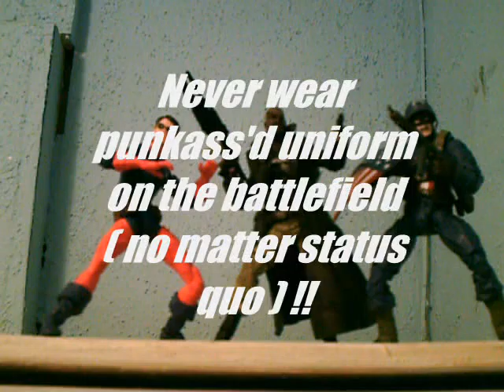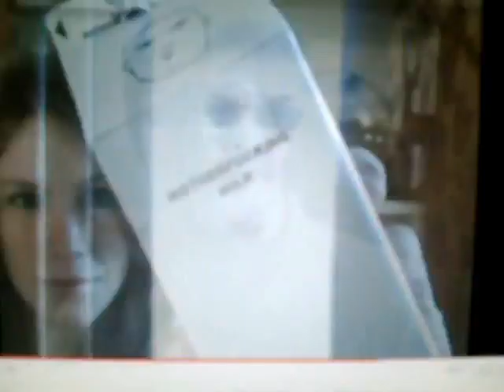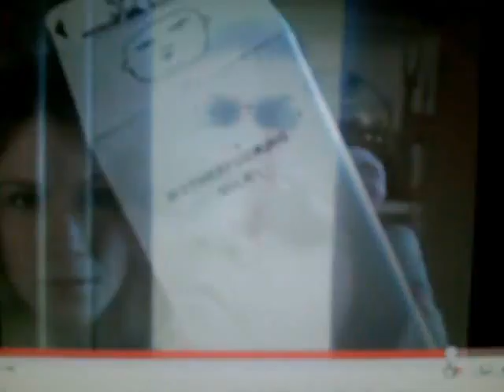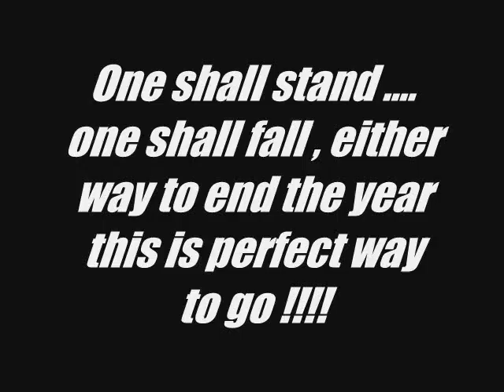The Last V-Log of 2010 : Director's leftovers !!!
What's up y'all this is Byg B , as year the is coming to a end I've look back @ some of my videos and check out what I left behind ( deleted scenes & bloopers ) . Merry Christmas y'all !